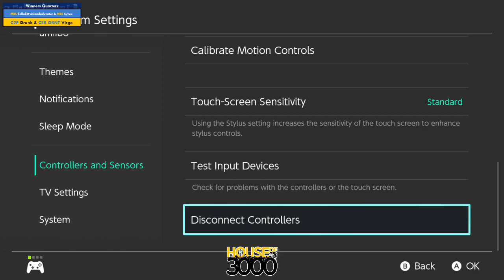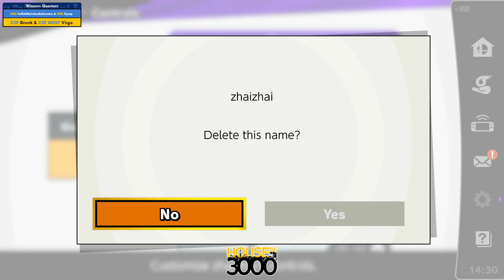Xenosaga 51 Doubles Winners Quarters Syrup vs Virgo